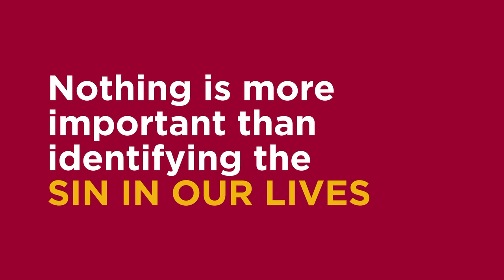Kingdom Sports Minute #219 Recognizing Sin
Part of every athlete or coach's journey is recognizing their mistakes and failures so they can learn and grow. Strong Team websites list two mistakes athletes make but recognize them until their career is over. 1st is only doing the minimum and only focusing on numbers. Nothing, however, is more important than identifying sin in our lives.